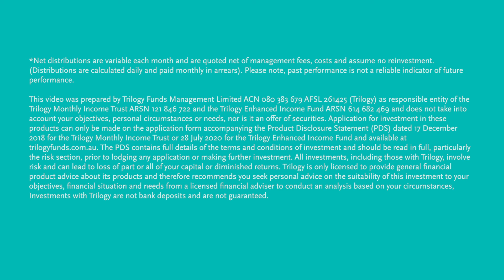Trilogy Funds | Adviser Monthly Update (January 2021)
Trilogy Fund's Business Development Manager, Brett Scallan provides an update on the performance of our managed funds, the Trilogy Monthly Income Trust and Trilogy Enhanced Income Fund, for the month of January 2021.